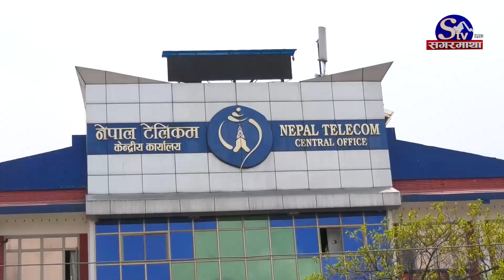अव्यवस्थित तार हटाउन काठमाडौं महानगरको निर्देशन,सेवा प्रदायकहरुको समर्थन | Sagarmatha Report